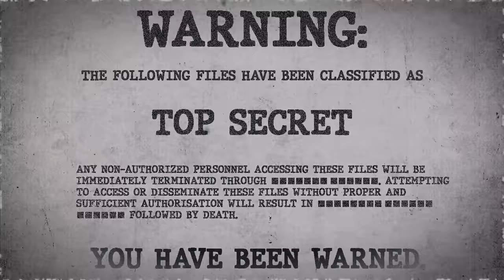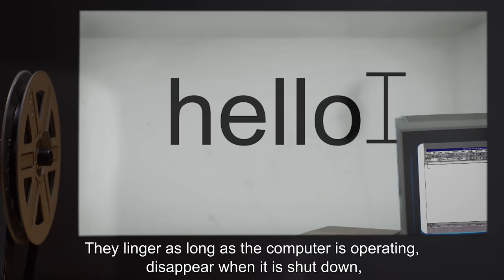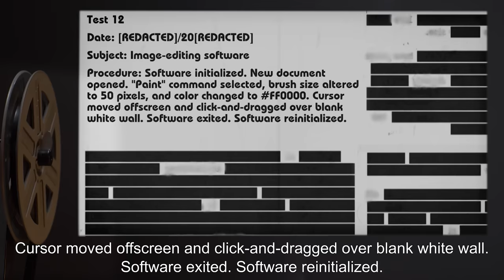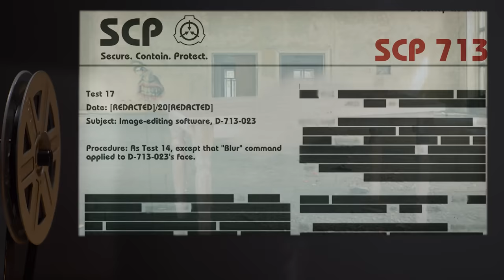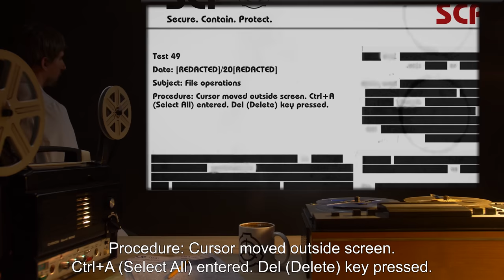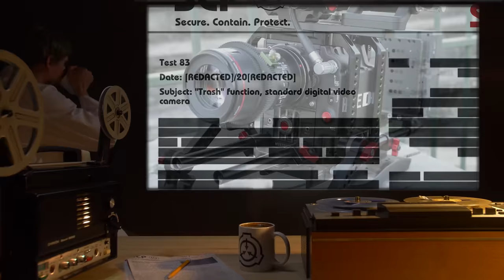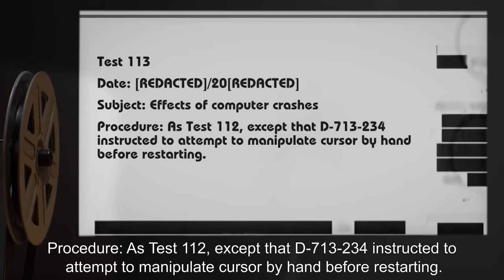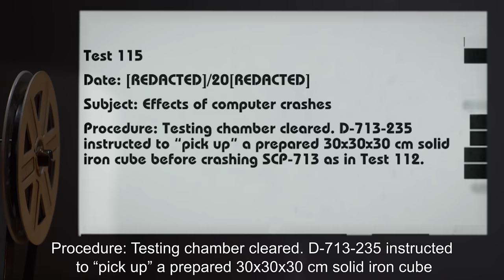SCP-713 | Click Anywhere Computer (SCP Orientation)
Today we will be studying Item number SCP-713: Click Anywhere Computer, Object class: Safe.

SCP-713 is a desktop personal computer running Windows 95. It bears no external manufacturer’s markings, but internal inspection reveals it to be composed entirely of hardware commercially available in the late 1990s. The computer has no Internet capability.

SCP-713's mouse may be used to move its cursor off the screen.

SCP-713's mouse may be used to move its cursor off the screen. The cursor does not change size or appearance, remaining two-dimensional and resembling a light projection without an apparent source. It may be used to "click and drag" individual items.

Care must be taken in use of the object, as sudden flicks of the wrist coupled with poorly-timed release of the left mouse button have resulted in damage to the containment room's walls.

and released under Creative Commons Sharealike 3.0. Contributor: Photosynthetic

Attribution:  nataev